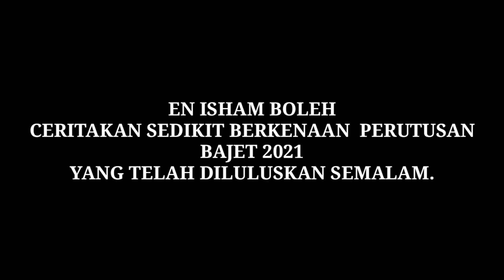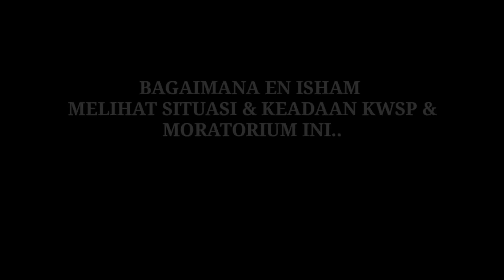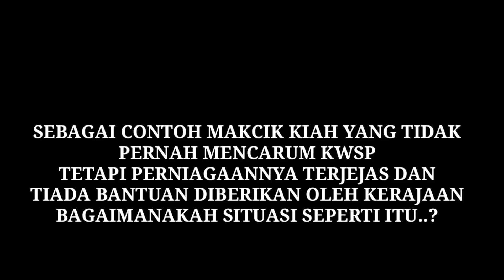MUNGKIR JANJI!!! KAMI KESAL DENGAN PEMERINTAH, KWSP I-SINAR DIPERMAINKAN.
Janji dimungkiri oleh pemerintah, rakyat kesal isu kwsp i-sinar DIPERMAINKAN.